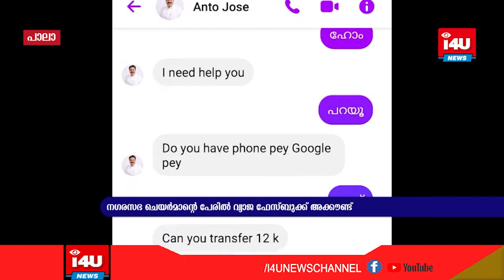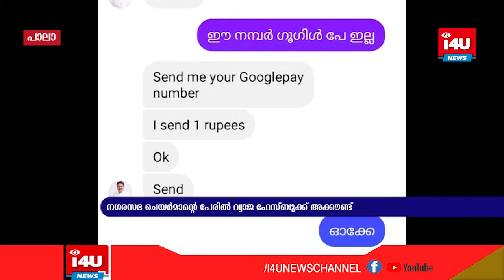നഗരസഭ ചെയര്‍മാന്റെ പേരില്‍ വ്യാജ ഫേസ്ബുക്ക് അക്കൗണ്ട്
നഗരസഭ ചെയര്‍മാന്റെ പേരില്‍ വ്യാജ ഫേസ്ബുക്ക് അക്കൗണ്ട്. പാലാ നഗരസഭാ ചെയര്‍മാന്‍ ആന്റോ ജോസ് പടിഞ്ഞാറേക്കരയുടെ പേരിലാണ് വ്യാജ ഫേസ്ബുക്ക് അക്കൗണ്ട് ഉണ്ടാക്കിയിരിക്കുന്നത്.